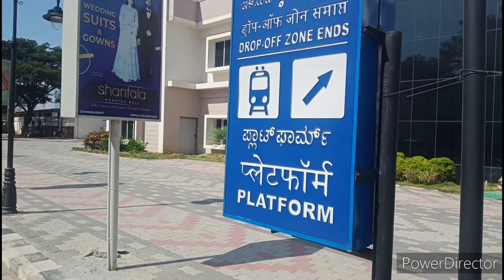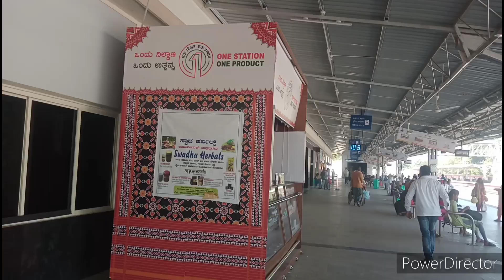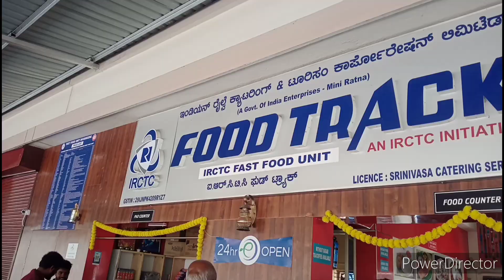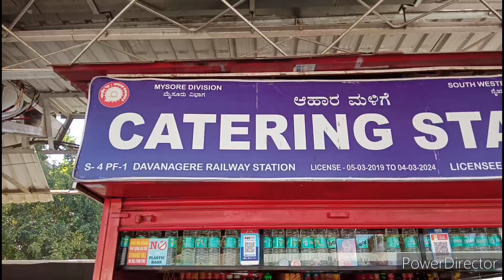A day out Davanagere railway station V-log ॥ Simple life be happy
Hi hello
friends in this video ill show you newly build Davanagere railway station... hope you like this video Please